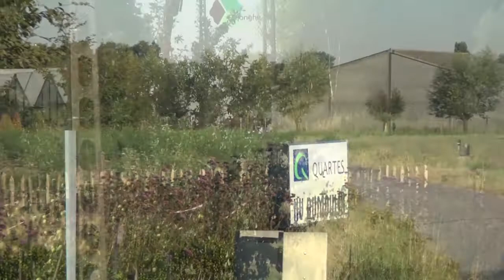Verschueren Cuvelier Rally van Staden 2022